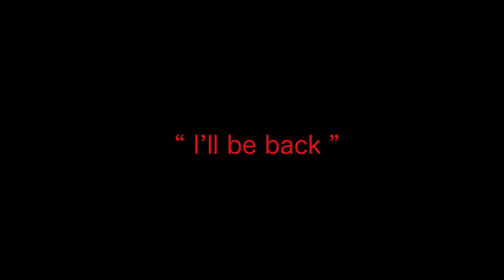Radiohead - Paranoid Android Drum Cover